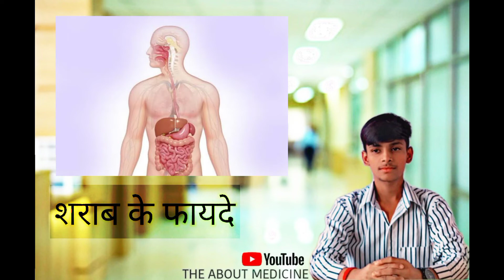शराब के बारे में amazing facts।शराब एक दबा के रूप में क्या काम करती है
शराब के बारे में amazing facts।शराब एक दबा के रूप में क्या काम करती है medicine दबा sharab ka upyog दबा ke roop mein karte he halki matra me sharab ka upyog karne ke fayde